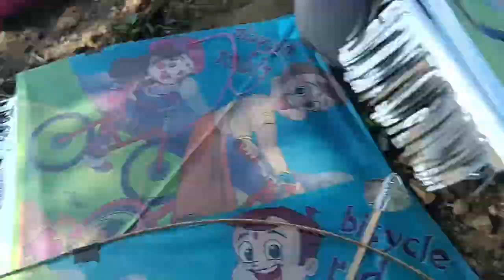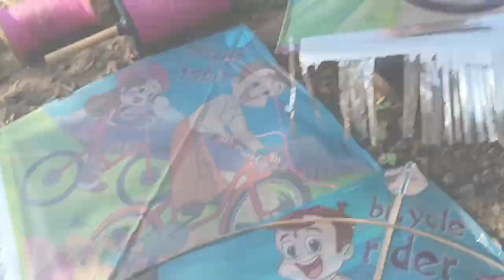Kite Flying 2024 Makar Sankranti Kite Flying | makar sankranti vlog 2024 | Cutting Others Kite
🪁✨ Join us on a journey into the skies as we bring you exclusive coverage of the Biggest Kite Flying and Kite Fighting event of 2024 Makar Sankranti.

🎉 **Event Highlights:**
Get ready for an adrenaline-pumping experience as the skies come alive with a kaleidoscope of colors! Our video captures the essence of the Makar Sankranti festival, showcasing the grandeur of Kite Flying 2024. From massive kites dancing in the air to intricate designs soaring high, this celebration promises to be a visual feast.

🪁 **Kite Fighting 2024 Showdown:**
Witness the intensity of Kite Fighting 2024 as skilled kite enthusiasts engage in epic battles. The competition is fierce, and the skies are the battleground. Who will emerge victorious in this thrilling display of skill and strategy? Tune in to find out!

🌈 **Colorful Festivities:**
Immerse yourself in the vibrant atmosphere of Makar Sankranti 2024. Experience the joyous celebrations, traditional music, and delectable treats that make this festival a cultural extravaganza. Our video brings you up close to the heartwarming moments shared among families and friends during this auspicious occasion.

Go behind the scenes with exclusive interviews and insights from passionate kite enthusiasts. Hear their stories, learn about the artistry behind kite design, and discover the camaraderie that makes Kite Flying and Kite Fighting such a beloved tradition.

   Video Time STM STAMP

00:00 - VIDEO INTRO
00:45 - TIMING
02:11 - Tie a kite and string
04:15 -  Flying a kite
06:25 - The kite flew into the sky
07:56 - The kite came down

Cover following topics in this video

1 mini tractor kaise chalaye
2 soyabean ki kheti
3 pyaaj ki kheti
4 onion farming
Vishal Ke Vlog
Vishal ke vlog
kite flying
makar sankranti kite flying
makar sankranti kite shopping
uttarayan kite flying
mayank bhai vlog
kite shopping 202
kite shopping 202
kite shopping 2023
kite shopping 2024
biggest kite flying 2024
makar sankranti kite flying 2024

We appreciate your support and hope you enjoy this immersive experience of Kite Flying and Kite Fighting at Makar Sankranti 2024. 🪁💙